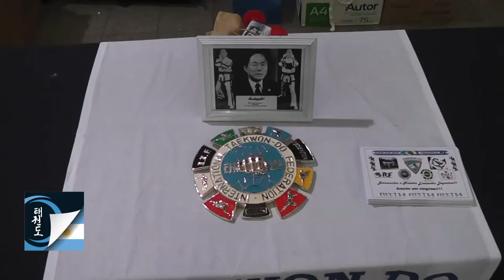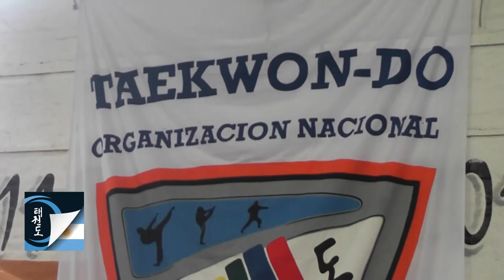Roberto Riveros: TKD ONAT ITF prepara la "Noche de las estrellas 2019"